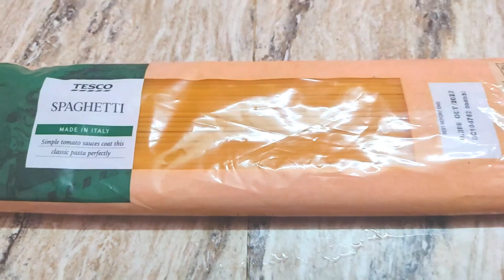Spaghetti Pasta Recipe in Tamil | Tomato Spaghetti Recipe| Red Sauce spaghetti Pasta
Spaghetti in Tomato Sauce - Basic Tomato Spaghetti Recipe
When you are craving something fancy for dinner but don't have patience to invest much time then this is the recipe for you. This Tomato Spaghetti is easy, quick and simple, perfect for weeknight dinner because it comes together in no time.

இந்த காணொளியில் வீட்டில் எப்படி எளிதாகவும் சுவையாகவும் ஸ்பாகெட்டி உணவை சமைப்பது என்பதை விளக்குகிறது. இது அனைவருக்கும் எளிதான இரவு உணவாக இருக்கும்

தேவையான பொருட்கள் பட்டியல்:

1) 250 கிராம் ஸ்பாகெட்டி
2) 1 TBSP உப்பு -தேவைகேற்ப
3) 4 தக்காளி நறுக்கியது
4) 3 அரைத்த வெங்காயம்
5) 2 TBSP தக்காளி கெட்ச்அப்
6) 1 TBSP மிளகாய் தூள்
7) 1.5 TBSP இஞ்சி பூண்டு விழுது
8) சுவைக்கு சிட்டிகை உப்பு
9) 1 TBSP மிளகு தூள்
10) சுவைக்காக சோயா சாஸ்
11) 2 TBSP காஷ்மீரி மிளகாய் பொடி
12) 1 TBSP சோயா சாஸ்
13) 2 TBSP சர்க்கரை
14) சிறிதளவு கொத்தமல்லி
15) 2 முட்டை